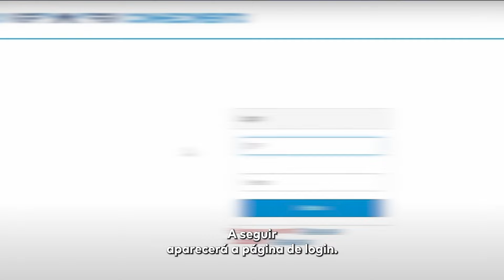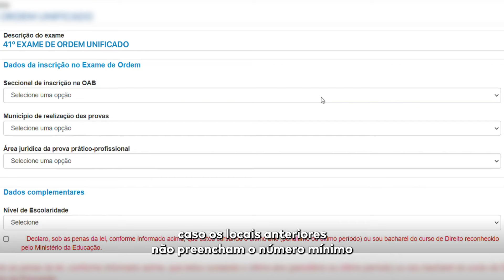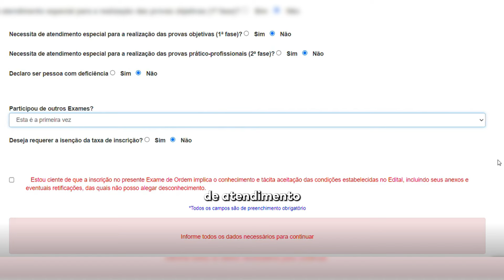Como fazer a inscrição no Exame da OAB!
Está chegando a hora de dar um passo importante na sua carreira jurídica? 🤔 Então prepare-se para o Exame da OAB! Neste vídeo, vamos te guiar por todo o processo de inscrição, desde o login até o pagamento da taxa. 📝

Não perca tempo e garanta sua vaga no próximo Exame da OAB! 🏃‍♂️🏃‍♀️

Aperte o play e comece sua jornada rumo à advocacia! 👉▶️

💙 Mais de 250 mil advogados já passaram pelo Ceisc.

Quer saber mais? Acesse dicas para a sua preparação para a OAB, Concursos Públicos e Práticas Jurídicas